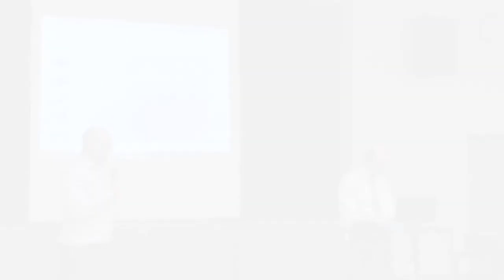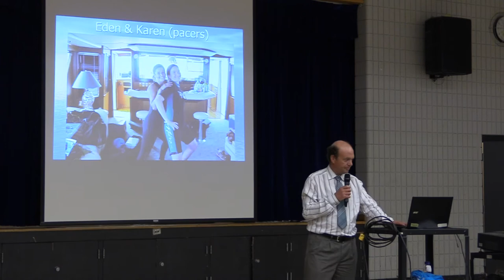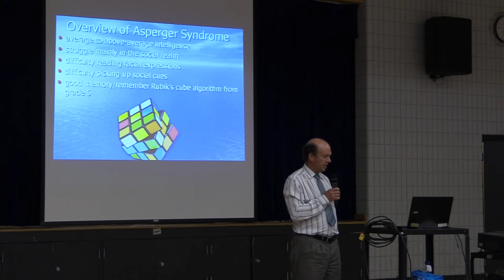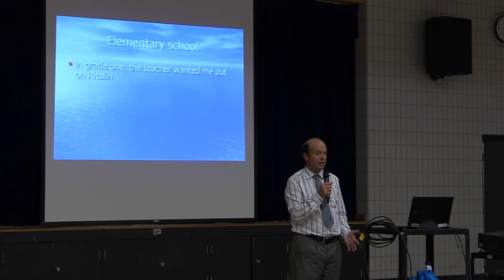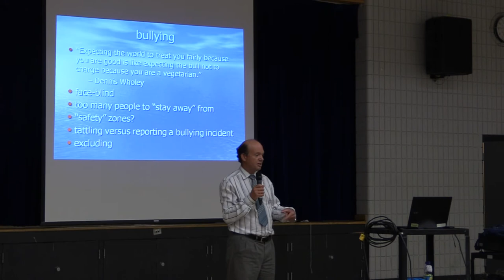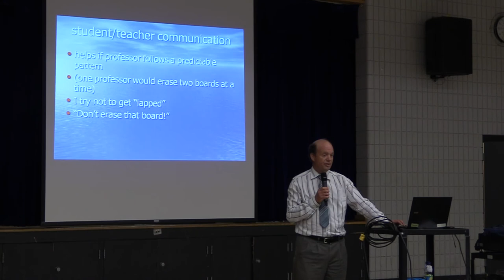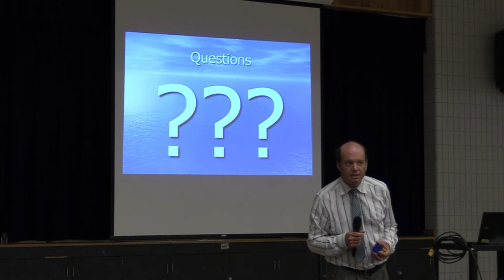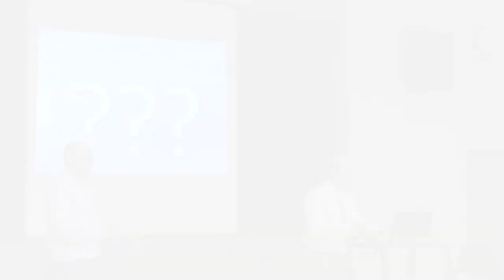Connect Charter School Presents: Jay Serdula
Jay Serdula gives an inspiring presentation to Connect Charter School students regarding his journey as a person living with Asperger's syndrome.